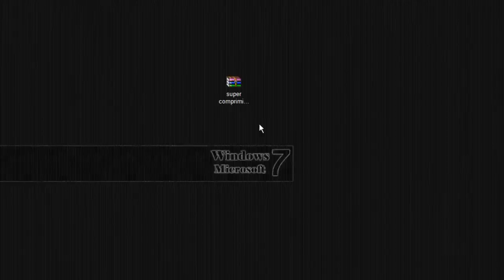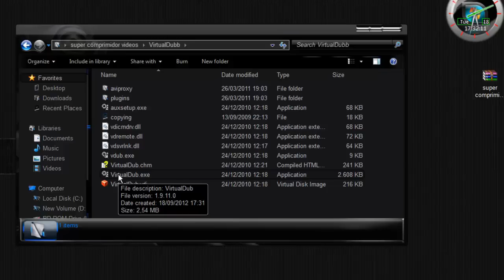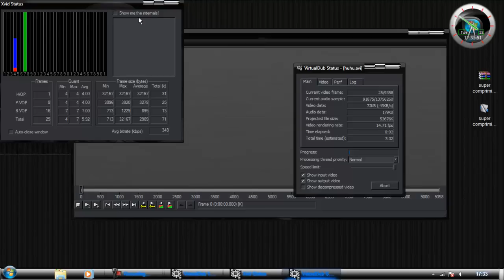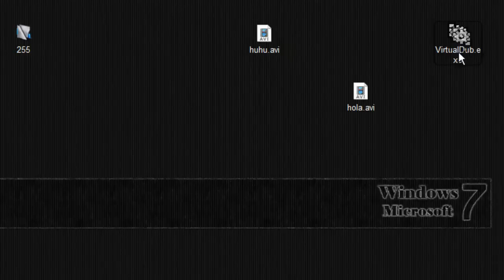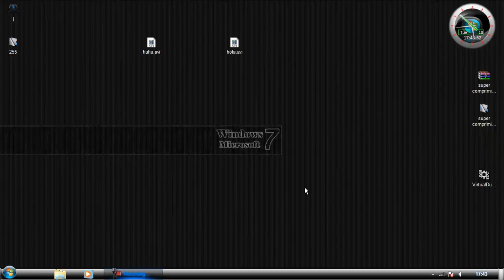شرح تصغير حجم الفيديو من دون النقص في جودة الصورة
رابط تحميل البرنامج تجده على هذه الصفحة

㋡═☞- ㋡═☞- ㋡═☞ 【huhu】【1981】【ful2】 ☜═㋡ ☜═㋡ ☜═㋡